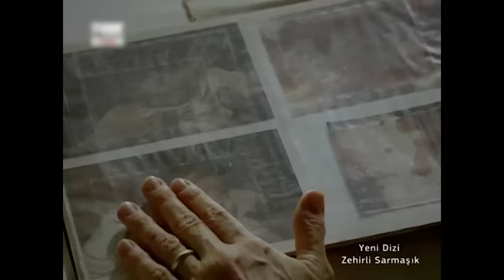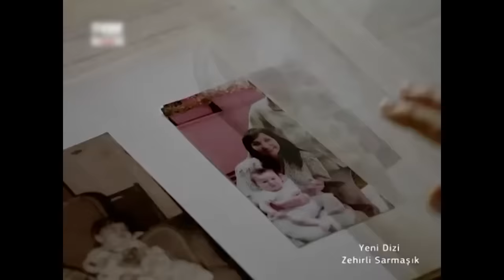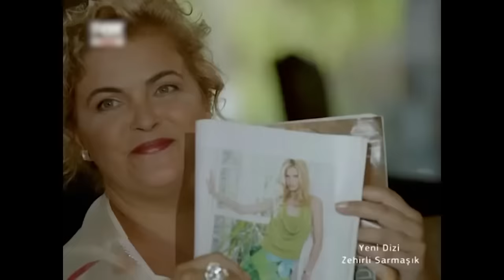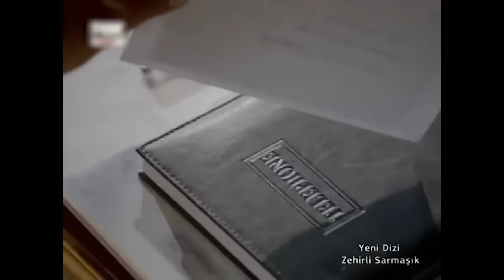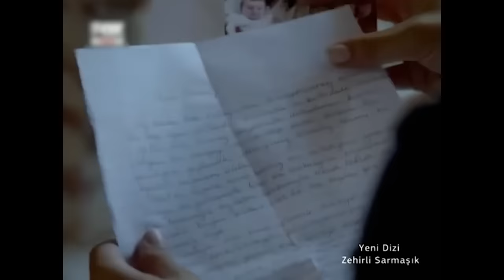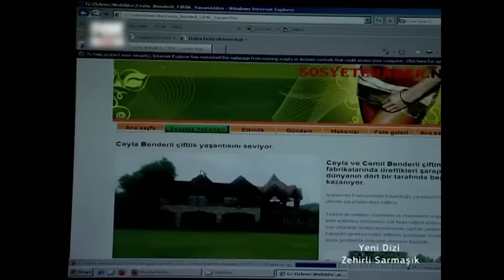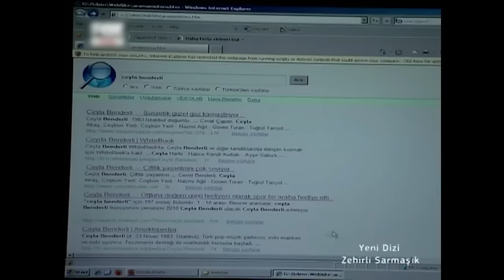Zehirli Sarmaşık 1.Bölüm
Yakut aniden annesinin ölüm haberini alır. Arkadaşı Sinem'le birlikte gittikleri Adapazarı'nda, Yakut'un annesinin bıraktığı mektup ne muhattabının ne de Yakut'un eline geçer. Sinem mektupta yazanları görünce, mektubu yok etmeye karar verir. Mektupta Yakut'un aslında varlıklı bir kadın olan Ceyla Benderli'nin kızı olduğu yazmaktadır.

Gerçek annesinin varlığından bi haber olan Yakut, Ceyla'nın üvey oğlu Derin'in ilk görüşte aşık olduğu kızdır. Oysa kaderin Yakut için başka planları vardır.

Anne ve kızın hayatına giren mühendis Engin, Ceyla ve Yakut'un aşık olduğu adam olacaktır.

Yapım: Gold Film
Yapımcı: Faruk Turgut
Yönetmen: Nihat Durak

Yakut: Aslı Tandoğan
Engin: Orhan Kılıç
Ceyla: Yeşim Büber
Sinem: İpek Karapınar
Sevgi: Nurseli İdiz
Orhan: Ali Düşenkalkar
Mahinur: Özlem Tokaslan